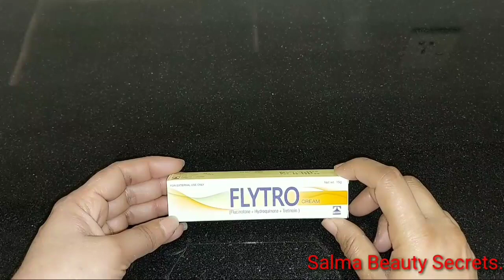How To Use Flytro Cream For Freckles. Urdu Hindi.